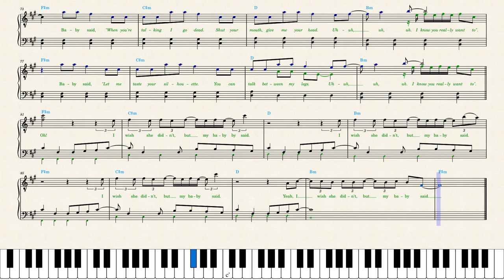Måneskin — BABY SAID (Piano Sheet Music)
An accurate transcription for easy *piano* notated precisely as it should be performed to reduce ambiguity. Lyrics and vocables _("ah-ah"s)_ are always included in my sheet music because I think we should always *sing* while playing piano (even classical pieces). Intermediate piano players can *re-arrange* the left hand by breaking harmony *chords* in arpeggios or other bass patterns. You can omit playing *green notes* (the second voice).

Please, notice that the upper stave is written one octave *higher*. Damiano David has a very low voice.

Bookmark and *play the synthesia video with 0.5 speed to practice the song.* Printscreen to save instead of *pdf* — Chrome extensions like "youtube screenshot" make HQ pictures.

Like other Måneskin songs, the track is built simply:

_"BABY SAID"_ is played with a straight 4/4 rhythm that is easy to count for beginners. But be sure not to play in a mechanical way. Strive for a loose and bouncing feel accenting strong beats. Take care to maintain a steady pulse and play along with the recording if you find that the memory eludes you. Practice _"BABY SAID"_ slowly.

It has two intros, four-bar long each.

To keep listeners attention, the chorus was made to be the biggest part of a song. It colored it *blue* for your convenience. The first and second verses/choruses are played exactly the same, alas. If some notes prove too difficult to play, simply omit them focusing on emotions instead of sightreading.

_"BABY SAID"_ is a song with a heterophonic arrengement — the instrumental part provides notonly a harmony to support the vocal but also has its own melody (guitar riffs). Piano is an instrument that can play a melody and an accompaniment simultaneously.

Vocal in the original track is relatively rigid and precisely timed, so it produces a well-patterned yet modest melody for the right hand. A predominant vocal style is *staccato*.  Damiano David sings with twang (ringing shouting) so emulate it with short but powerful touch.

_"BABY SAID"_ is transcribed in the original *key,* F Sharp Minor, and uses a mix of major and minor chords. A chord change marks time and musical structure rather than creates a meaningful harmonic pull.

The aesthetic value is achieved through the use of well-proportioned and balanced skips and steps where passing tones interacting with stable chord tones.

The last bar with the tonic chord is added by me. Modern commercial music doesn't resolve on tonic to push a listener to repeat the track on a streaming service.

*CHAPTERS:*
00:00 Skip this part
00:21 Verse I
01:06 Verse II
01:50 Bridge (I was running)
02:35 Outro
02:45 Recommended Videos:
Ghost — Mary On A Cross youtu.be/rtdd0CS3Mlg?t=3
Beach Weather — Sex, Drugs, Etc. youtu.be/0zvRHretTWY?t=3
Blackpink — Pink Venom youtu.be/mYJfm94XxHY?t=3
Jin — The Astronaut youtu.be/EJpOv9ZPeQA?t=3
Jungkook & Charlie Puth — Left & Right youtu.be/R0c-GZ-uicE?t=3
NewJeans — Ditto youtu.be/Ihac_k3qM9k?t=3
PSY & SUGA — That That youtu.be/KRajA7jmQSM?t=3
Fujii Kaze — Shinunoga E-Wa youtu.be/hTfYZcBgjf4?t=3
Lizzy McAlpine — ceilings youtu.be/t3JH7HPLfhE?t=3
Sabrina Carpenter — Nonsense youtu.be/qQtqNhUluYI?t=3
Seafret — Atlantis youtu.be/sKi8KtShgJ8?t=3
Disco Lines — Baby Girl youtu.be/WhnKIkQq5TQ?t=3
Nicky Youre & dazy — Sunroof youtu.be/7QcGx1FUb2w?t=3
Metro Boomin — Creepin' youtu.be/ECTuapeLAzk?t=3
Miley Cyrus — Flowers youtu.be/N6u84F2KeUk?t=3
Rihanna — Lift Me Up youtu.be/_4XI33E3KxU?t=3
SZA — Kill Bill youtu.be/XJyF7T6wmjs?t=3
Taylor Swift — Anti-Hero youtu.be/XAF6GllVA7c?t=3
Rosa Linn — Snap youtu.be/lEvvRQtLGv4?t=3
Rosalia — Despecha youtu.be/vLrB9o-nawY?t=3
Sam Smith — Unholy youtu.be/4KjnfJjFUho?t=3
OneRepublic — I Ain't Worried youtu.be/WIYWbuVaQXo?t=3
Top Gun: Maverick — Top Gun Anthem youtu.be/4DQqtsuTiqM?t=3
David Guetta & Bebe Rexha — I'm Good (Blue) youtu.be/h01fqUcrizU?t=3
Calvin Harris & Dua Lipa — Potion youtu.be/C3c6vI-d2PI?t=3
Lady Gaga — Bloody Mary youtu.be/FKQXFSI8l1U?t=3
Sia — Titanium youtu.be/Ftp6OF6voS0?t=3
Radiohead — No Surprises youtu.be/_4urjEi_CSY?t=3
The 1975 — The Part Of The Band youtu.be/gi_8avDd_h8?t=3

Arctic Monkeys — There’d Better Be A Mirrorball youtu.be/mH8IJhD5Lgk?t=4
Panic! At The Disco — Viva Las Vengeance youtu.be/wliqURJ_MMw?t=3
My Chemical Romance — The Foundations Of Decay youtu.be/vDJqZ5KuLSY?t=3
Hozier — Swan Upon Leda youtu.be/-ABXc6_MVPo?t=3
Gorillaz — Cracker Island youtu.be/cG8o7cBkSPM?t=3
Fall Out Boy — Love From The Other Side youtu.be/-CjfET7WTBQ?t=3
Shakira || BZRP Music Sessions #53 youtu.be/rtHQmJnxjOE?t=3s